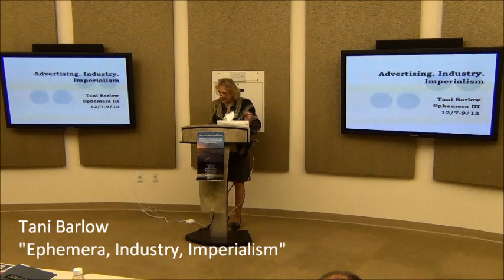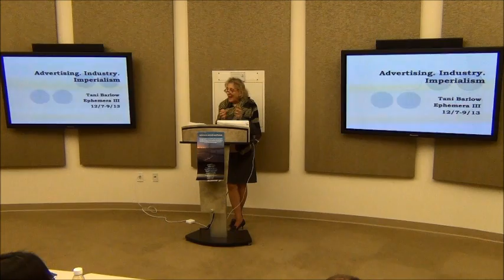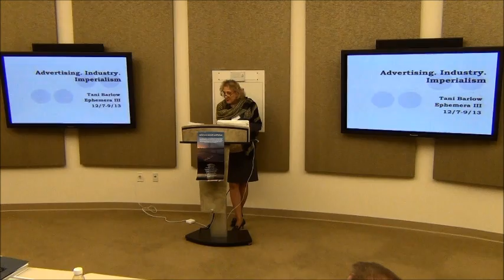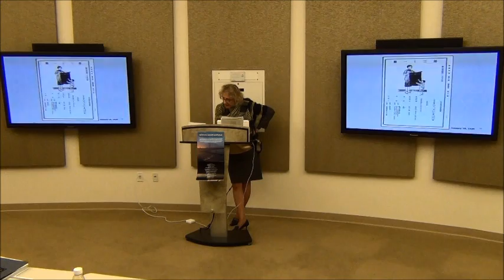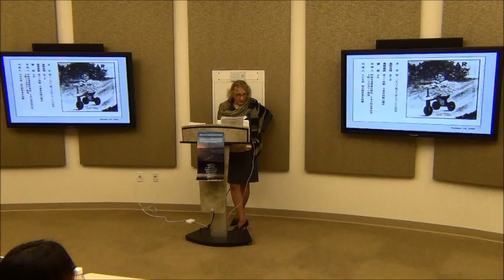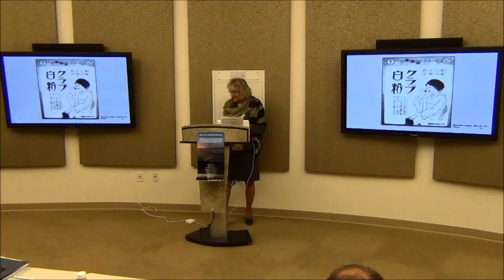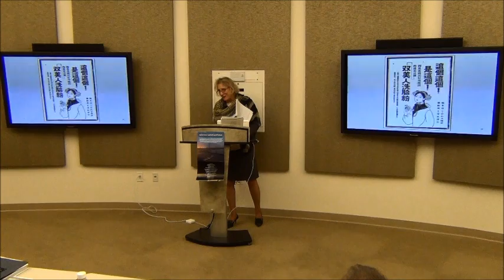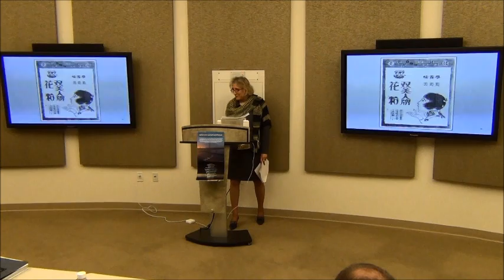Tani Barlow, "Ephemera, Industry, Imperialism"